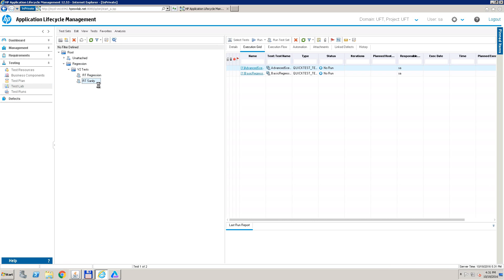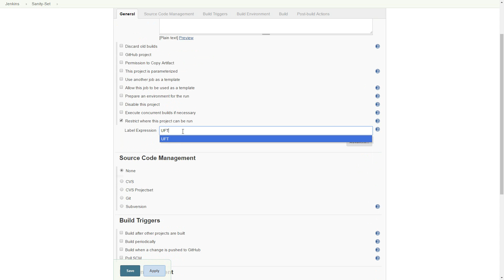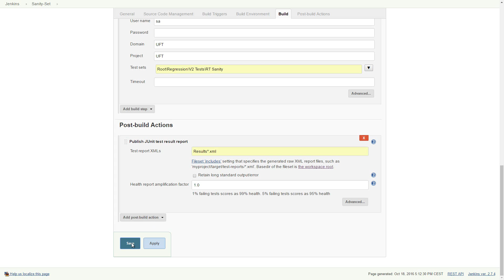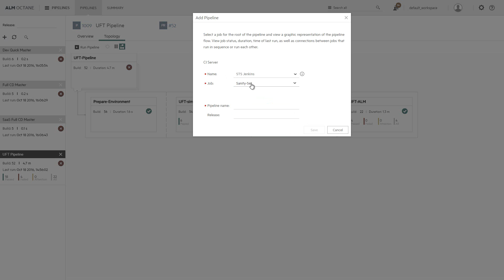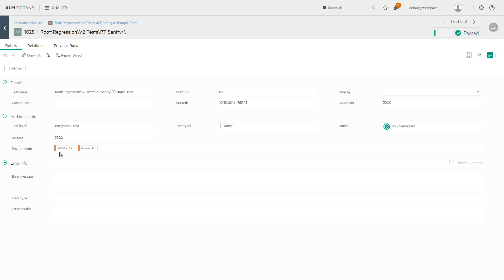ALM Octane executing UFT tests from ALM.NET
Scenario how to use jenkins to execute existing UFT tests from ALM within ALM Octane.